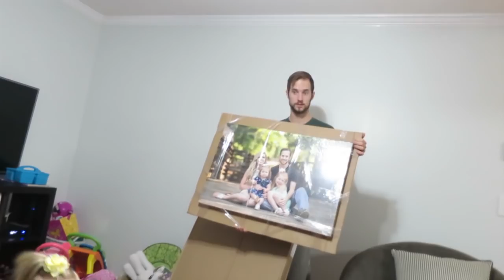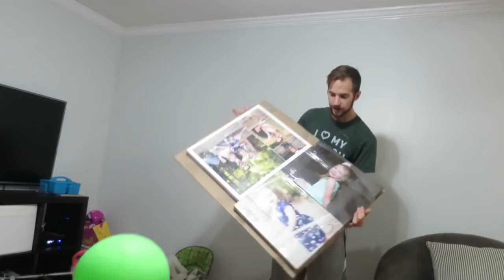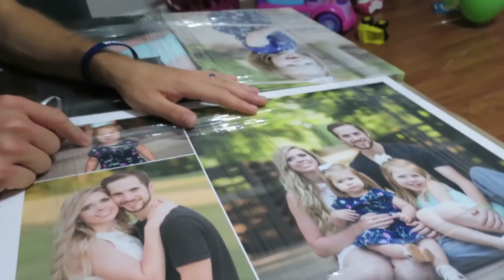FAMILY DANCE PARTY! │7•17•16 DAILY VLOG